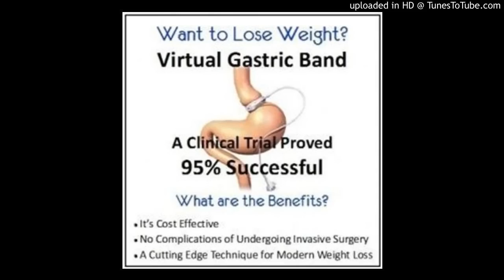Bienveillance Corporelle (BAGH)/ Anneau Gastrique Virtuel #4 / Mp3 de pose d'Anneau Hypnotique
Voici le MP3 à écouter 21 Jours pour la pose de l'Anneau Gastrique Virtuel/ Hypnotique

Ecoute  1 audio / 1 fois par jour pendant 1 mois.

Testez, observez et concluez par vous mêmes.
Les potentiels sont en vous.
La connaissance est Partage
Ne prenez que ce qui est bon et juste pour vous
Be One
Pank